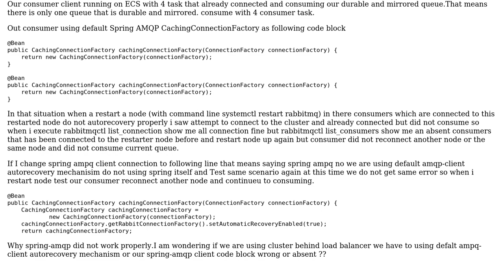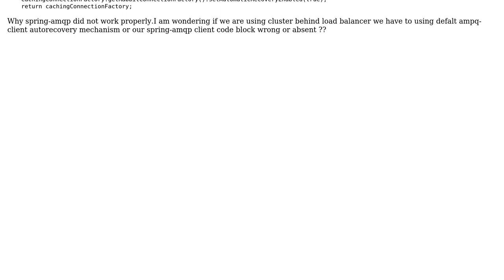Spring AMQP client auto reconnect but do not consuming resume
With thanks & praise to God, and with thanks to the many people who have made this project possible! | Content (except music & images) licensed under CC BY-SA | Music | Images & others | With thanks to user Purija Beigi user Emre gundogdu and the Stack Exchange Network Trademarks are property of their respective owners. You are responsible for your own actions.